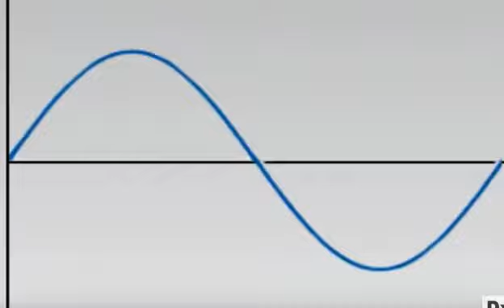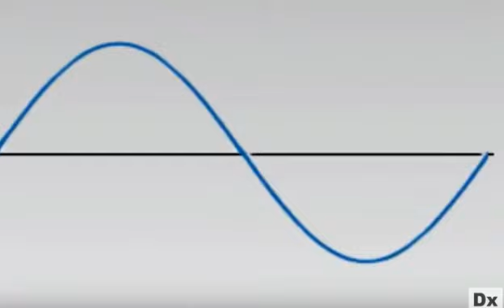Vamos voltar ao trilho ... amplificador é o assunto do canal